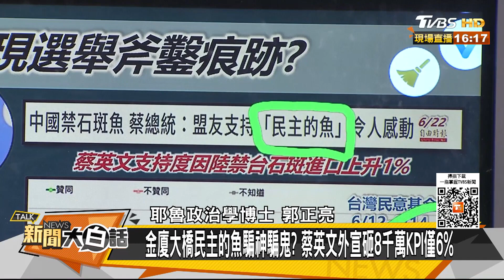【精選】美國急了？S-70C老舊重啟對美購新型反潛直升機？國防部：依作戰需求 新聞大白話 20220623